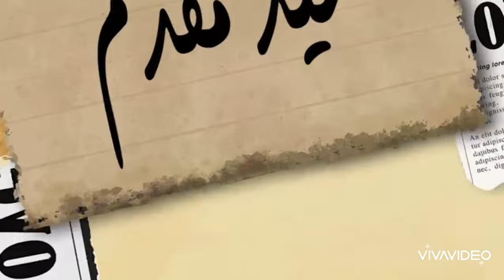Eid Mogadam || Skills and assists || Al Hilal Winger 🇸🇩